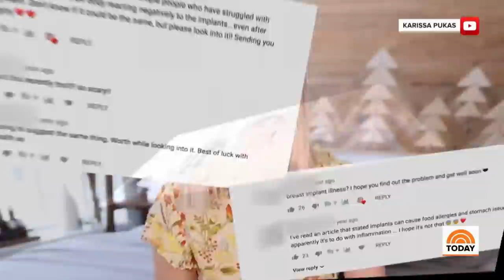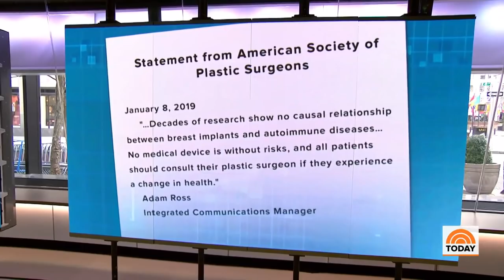How YouTube Star Karissa Pukas Followers Helped Diagnose Her Medical Mystery | TODAY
YouTube sensation Karissa Pukas joins TODAY to issue a warning to others seeking plastic surgery after her followers helped diagnose her mystery illness, which turned out to be related to her breast implants.